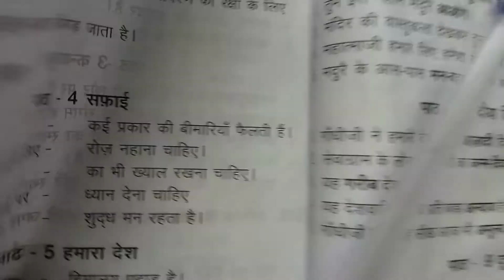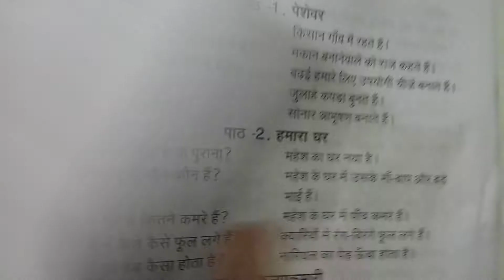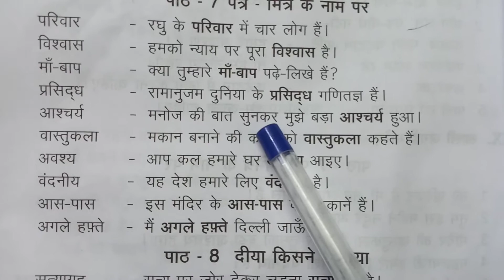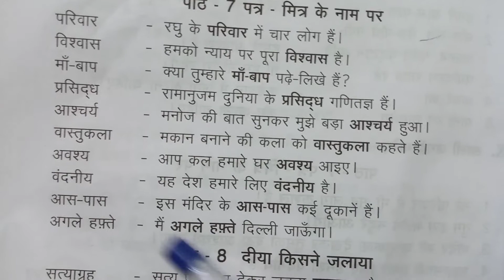Prathmic/Pathar mithar ke naam / Ln-7 / tamil explanation / kalasankar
prathmic Ln-7
suggested :prathmic Hamara desh